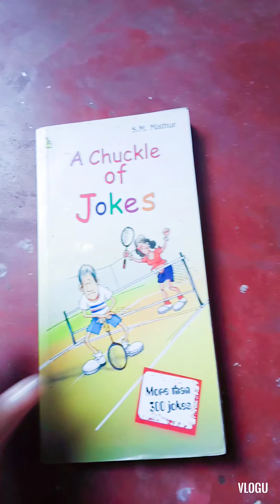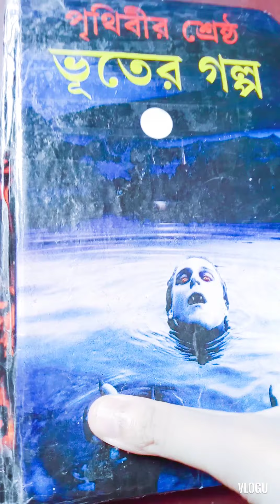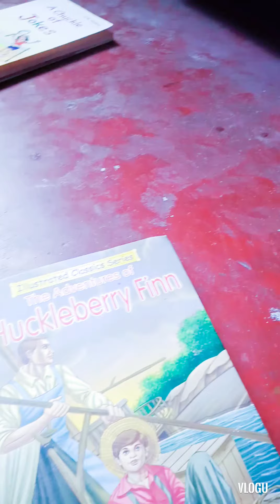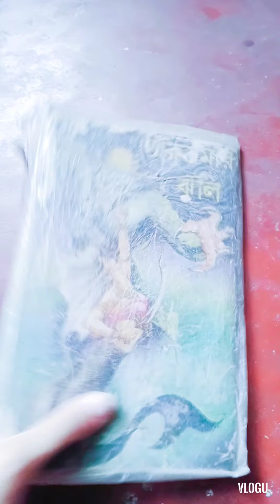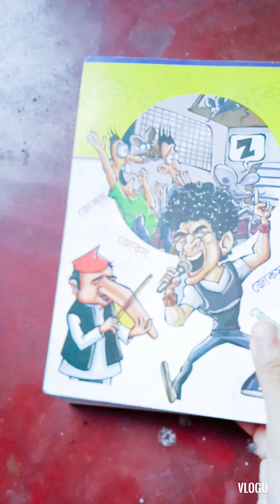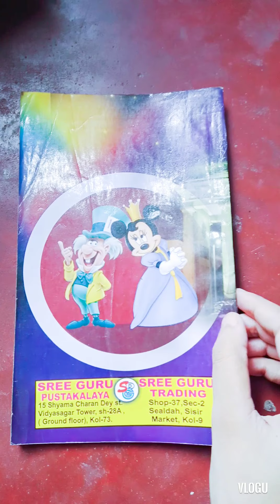Story books collection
My story books collection 2nd part